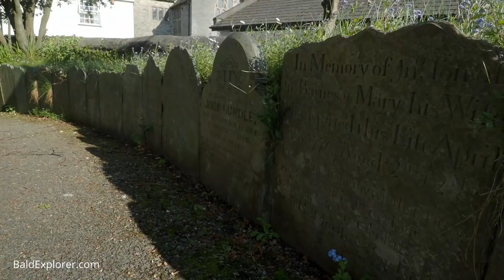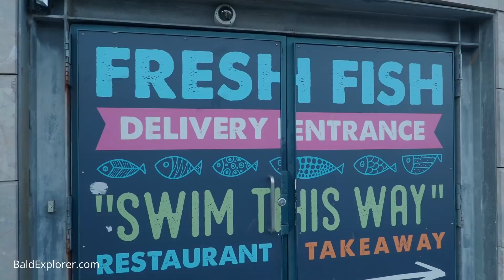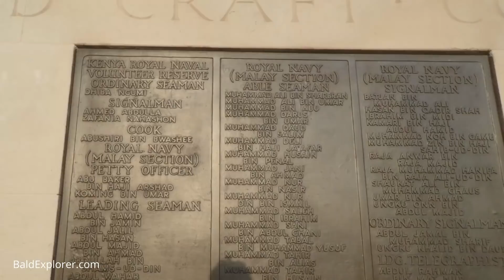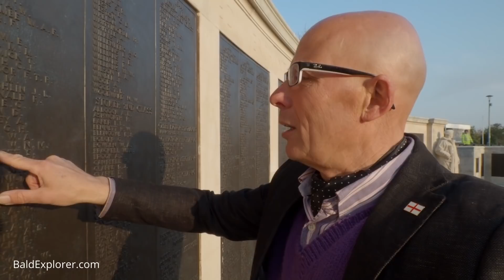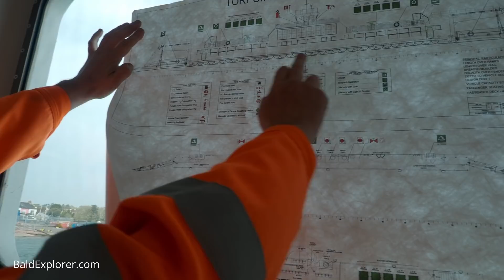I meet Francis Drake | Van Trip To Plymouth Trip - Ep 2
I am continuing my exploration in Devon with Tim Tricker. After a quick peek at Plympton Church, we head to Plymouth, and the famous Hoe.